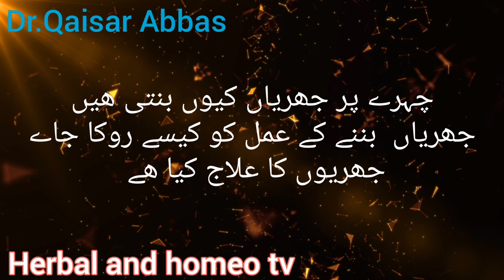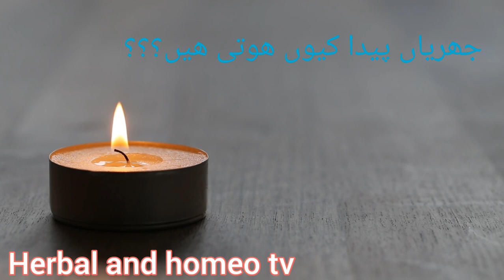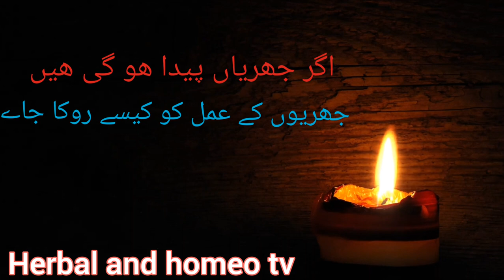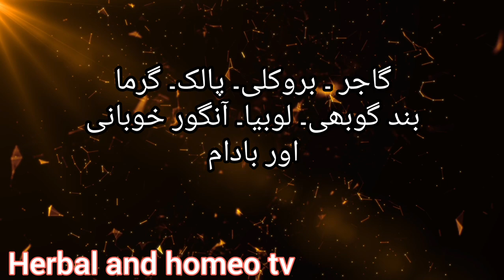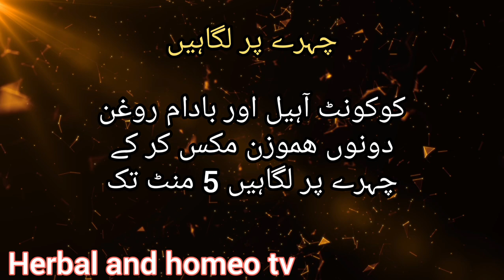چہرے کو جھریوں سے کیسے بچاہیں/how to get rid of wrinkles naturally in just 7 days /Anti Aging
چہرے کو جھریوں سے کیسے بچاہیں/How to remove wrinkles /Anti Aging
اس وڈیو میں بتایا گیا ھے کہ چہرے پر جھریاں کیوں بنتی ھیں۔ جھریوں کے بننے کے عمل کو کیسے روکیں ۔اور اس کے لیے کیا گھریلو علاج کیا جاے
چہرے کا رنگ گورا  اور صاف کرہیں 👇👇👇